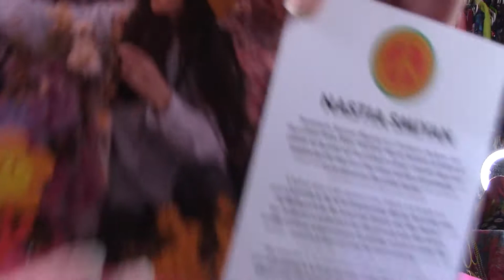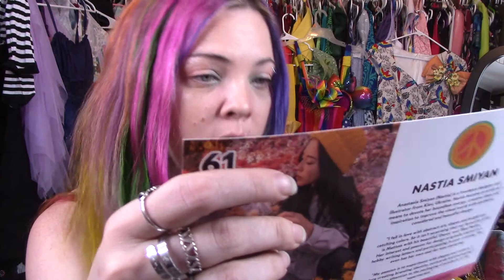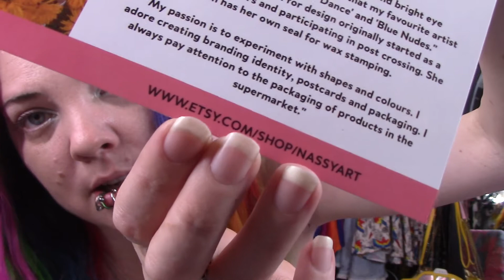Hi There! 🌈🌈 Quirky Crate June 2022 💓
Hello Glitterchildren! I hope you are all doing fabulously!

Shoe rack I used as a Pantry Shelf

The Ring Light I purchased

You can also find me here:

Facebook.com/beAGlitterChild
Livejournal: moontrip
Flickr.com: Dumpcake

xoxoxo
yours, Pixi